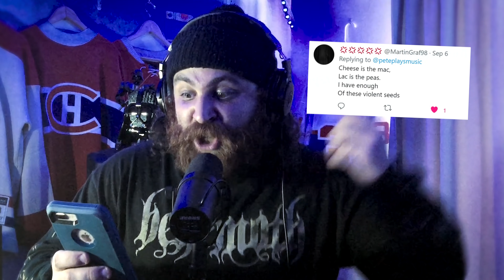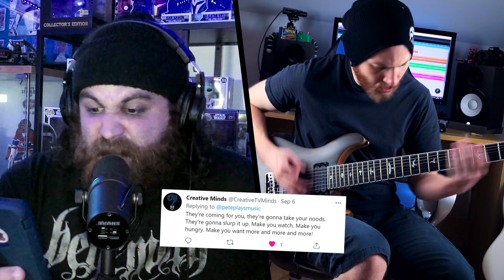Turning Tweets Into BRUTAL Metal!!!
Your Tweets are Brutal!

Thanks to Johnny for joining me on this!